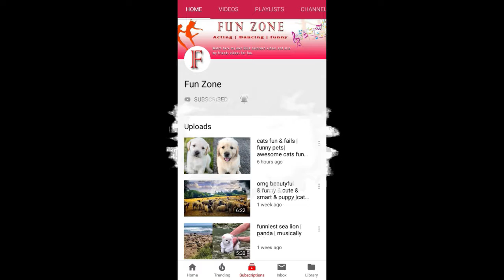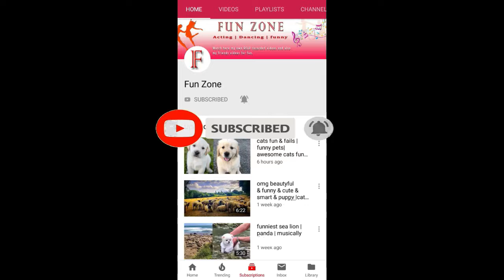funny cats & dogs compilation | baby cats | puppy|funny dogs on fun zone